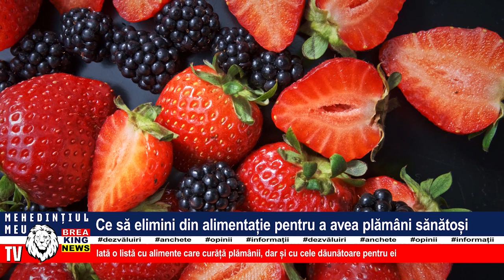CE SĂ ELIMINI DIN ALIMENTAȚIE PENTRU A AVEA PLĂMÂNI SĂNĂTOȘI